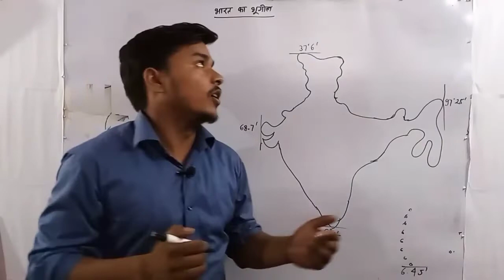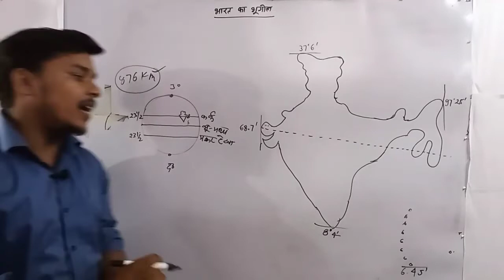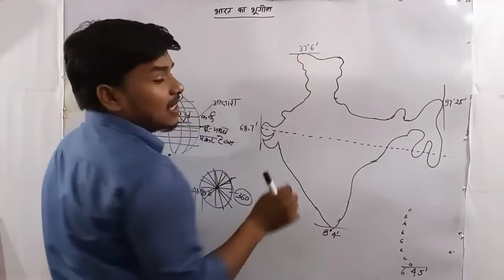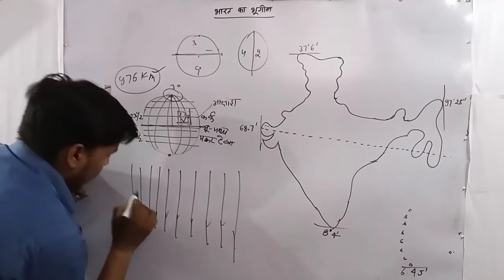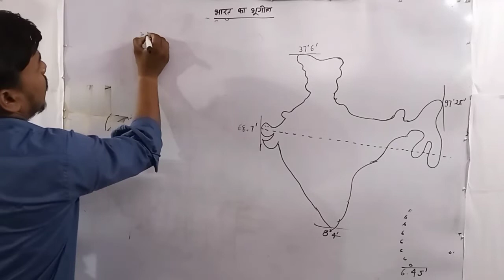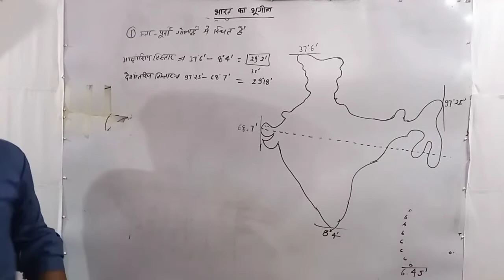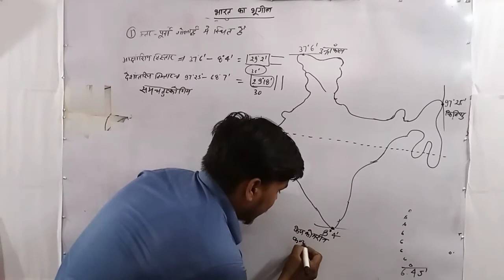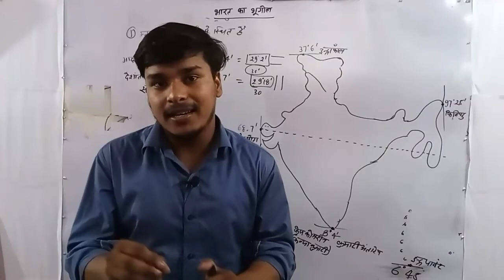Indian Geography ||Class-01 (भारत का भूगोल)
Welcome to   GK GS  Academy

 Teaching by --- Kanhaiya Yadav
  From -  Gorakhpur  Utter Pradesh India

In this time I study mix 60 to 70 students in offline .